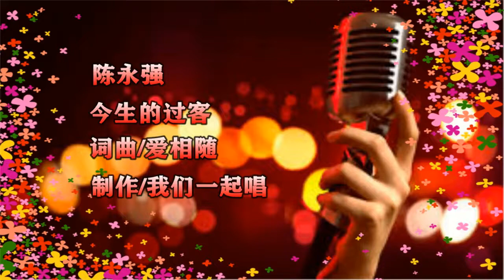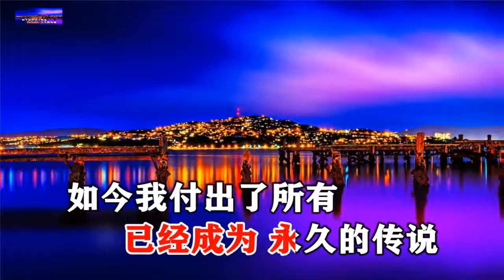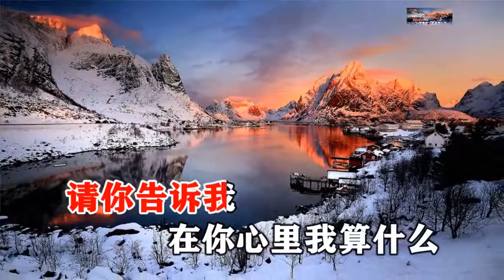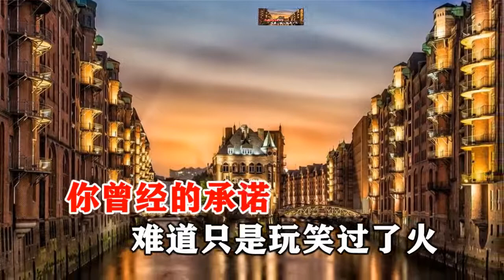陈永强 今生的过客 KTV